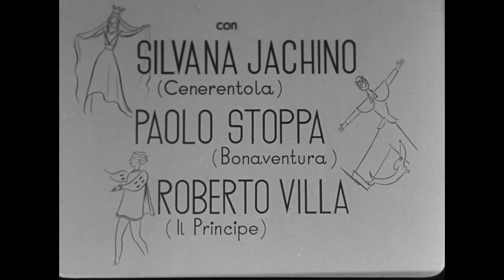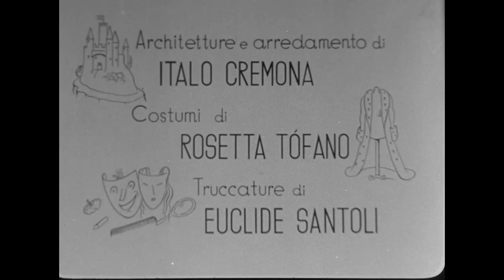Cenerentola e il signor Bonaventura - Film Completo (HD) by Film&Clips in Italiano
Regia: Sergio Tofano
Sceneggiatura: Edoardo Anton, Vittorio Metz, Sergio Tofano
Star: Paolo Stoppa, Silvana Jachino, Roberto Villa
(1941)

Cenerentola riesce a sposare il principe e trasferirsi a palazzo, dove è benvoluta e amata da tutti. Tuttavia, le sue perfide sorellastre escogitano un modo per farla cacciare via.